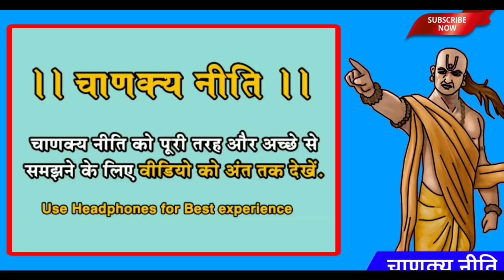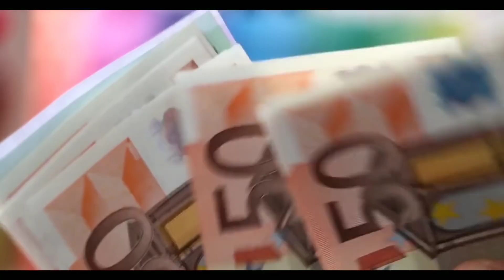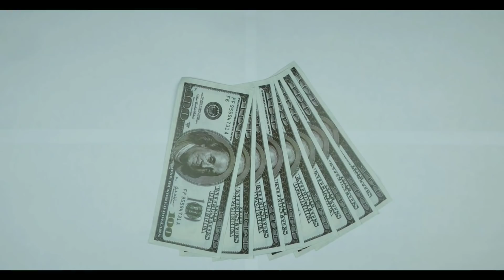Chanakya Niti || ये 4 बातें किसी को बतानी नहीं चाहिए || Chanakya Neeti Full in Hindi